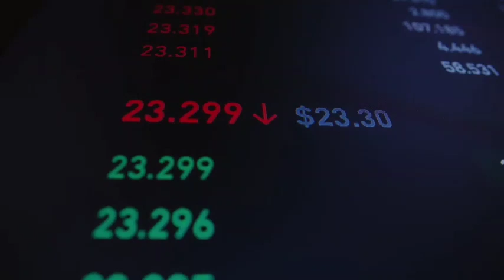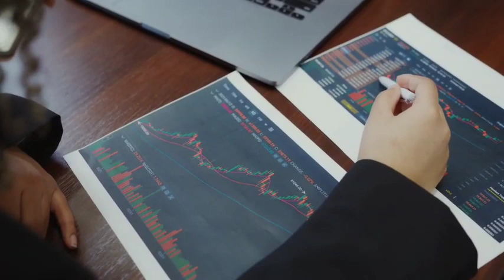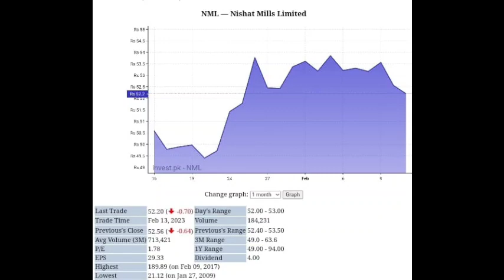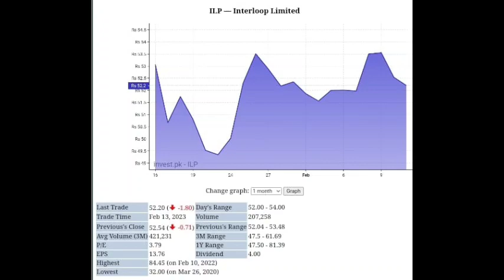2 Blue chip stocks in Pakistan stock market to buy right now | KSE 100 tomorrow market preview